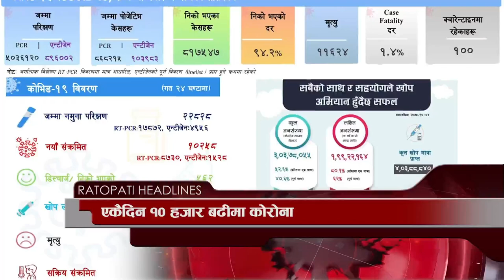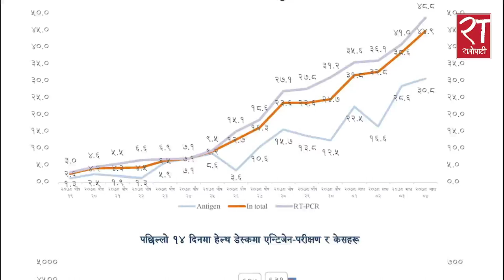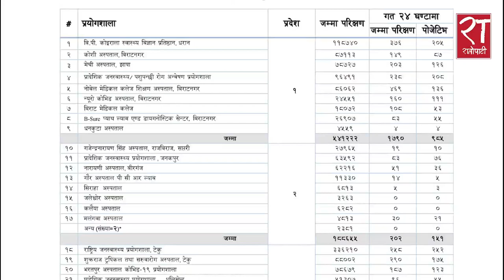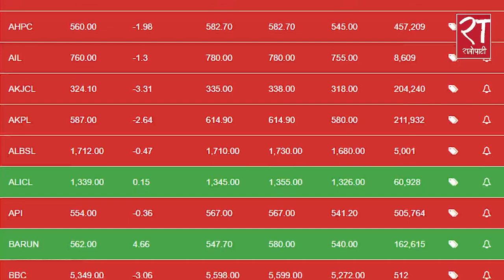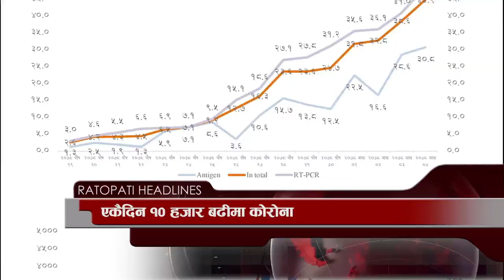आजका हेडलाइन्स् : माघ ०४, २०७८ || Ratopati Headlines || January 18, 2022 || Ratopati TV